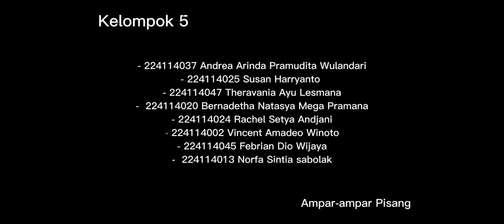Tarian Ampar-Ampar Pisang Mahasiswa Sastra Indonesia USD Angkatan 2022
Channel Yoseph Yapi Taum  berisi materi kuliah dan tugas-tugas presentasi dan pementasan mahasiswa.